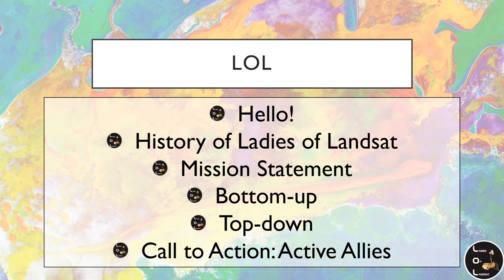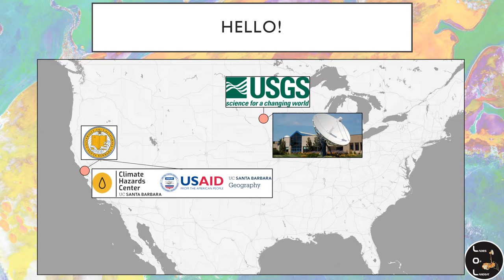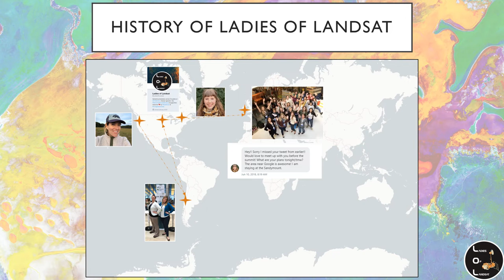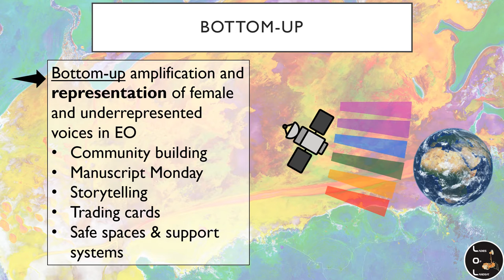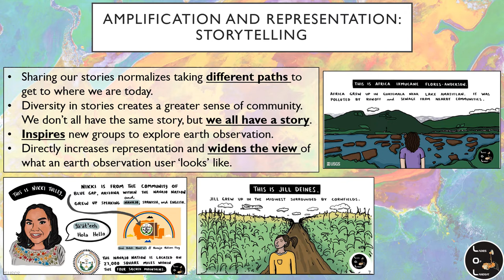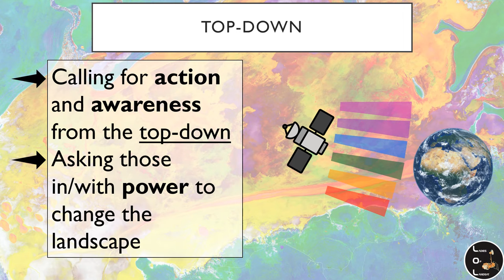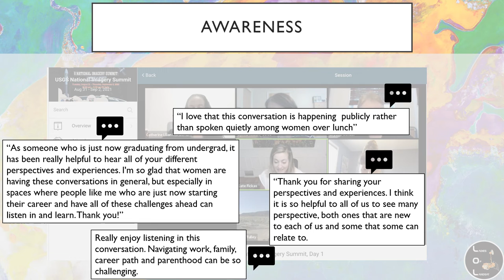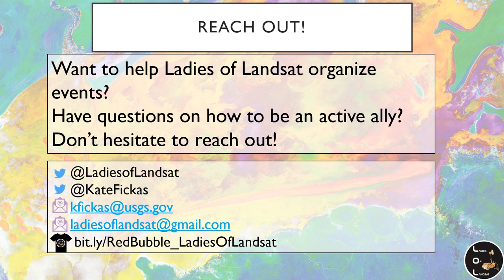Where are all the women?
Kate Fickas from Ladies of Landsat delivers the opening keynote at FOSS4G SotM Oceania 2021.